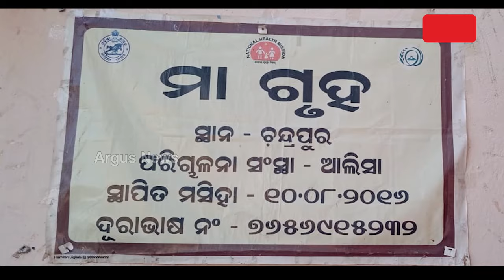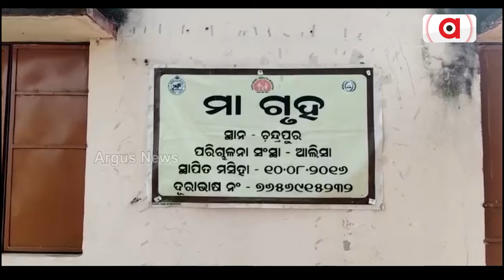ଜଘନ୍ୟ ହତ୍ୟା, ପୋଲିସ୍ ଉପରେ ନାହିଁ ଭରସା || Justice For laxmi Majhi || CBI Inquiry Demand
ରାୟଗଡ଼ା ଦିବ୍ୟାଙ୍ଗ ଆଦିବାସୀ ଯୁବତୀଙ୍କୁ ଦୁଷ୍କର୍ମ ପରେ ହତ୍ୟା ଅଭିଯୋଗର 8 ଦିନ ପରେ ପହଞ୍ଚିଲା କ୍ରାଇମବ୍ରାଞ୍ଚ। କିନ୍ତୁ ରାଜ୍ୟ ପୋଲିସ୍ ଉପରେ ନାହିଁ ପରିବାରର ଭରସା। ସିବିଆଇ ତଦନ୍ତ ପାଇଁ ହୋଇଛି ଦାବି। ସେପଟେ ରାଜ୍ୟରେ ମହିଳା ସୁରକ୍ଷା ନେଇ ବିଜେଡି ସରକାରଙ୍କ ଉପରେ ବର୍ଷିଲା ବିଜେପି ।